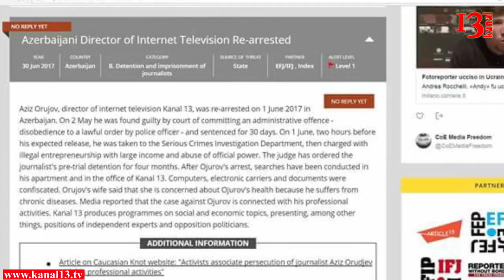"Kanal13-ün direktoru Əziz Orucov həbsdən tezliklə azad edilmsə... məsələ AŞPA-da müzakirə ediləcək"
Kanal13 ün rəhbəri Əziz Orucovun həbs məsələsi AŞPA da müzakirəyə çıxarılacaq